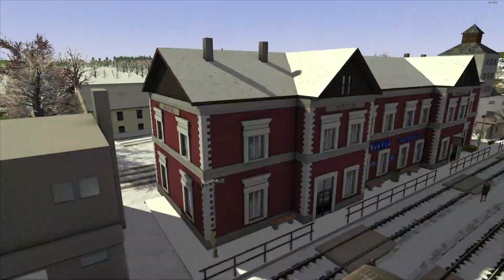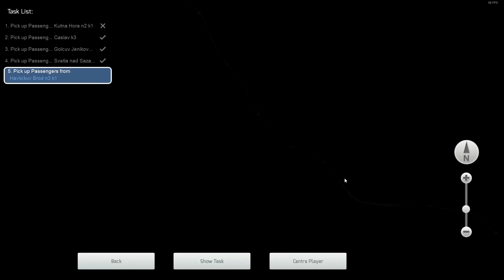Train Simulator 2021 | ČD 242.276-1 | Kutná Hora - Havlíčkův Brod | R 979 Vysočina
A dnes tu máme další video ze série Train Simulator 2021, kde se projedeme z Kutné Hory do Havlíčkova Brodu s lok. ČD 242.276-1 na záchraně R 979 Vysočina doufám, že se vám video líbilo určitě nezapomeňte dál like nebo napsat nějaký komentář a kliknout na odběr a zvoneček aby vám chodila oznámení, děkuji za zhlédnutí a u dalšího videa ahoj!

💰Dobrovolná podpora:
pokud byste mě chtěli podpořit můžete zde:
📧Kde mě najdete:
📽nahrávací program videa:
🎙nahrávací program audio:
audacity